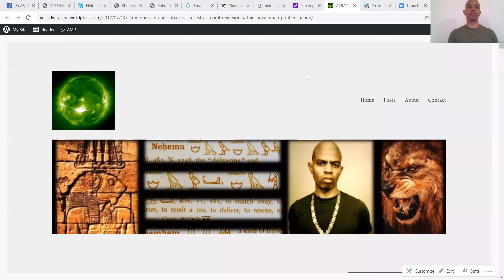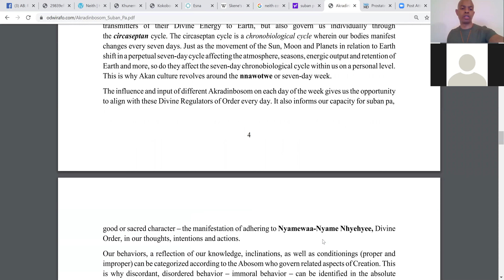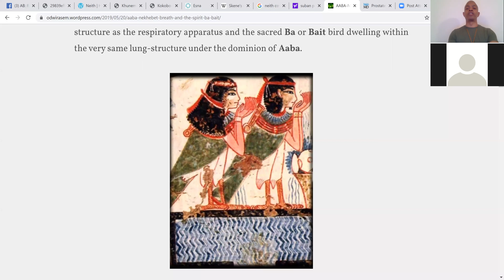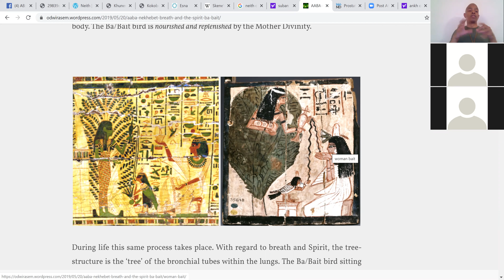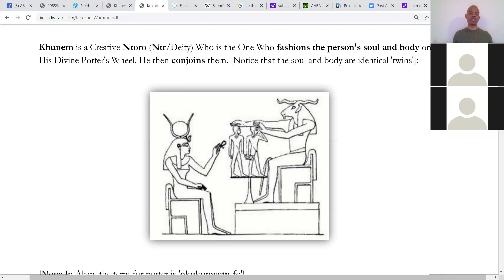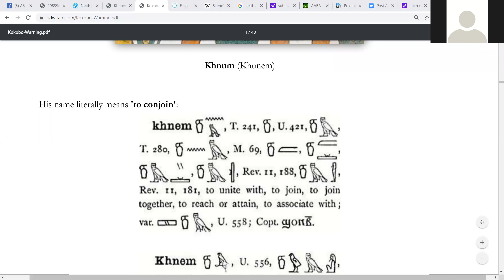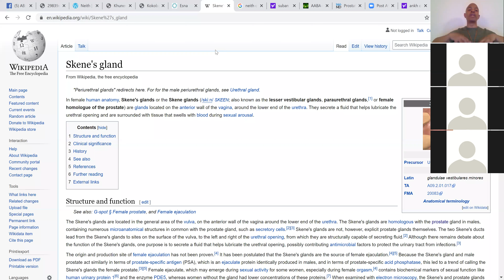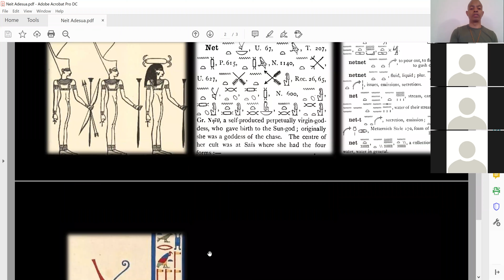Neith and Khnum: Cultivating Male and Female Sexual Energy - Afurakani/Afuraitkaitnit (African) vs..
Neith and Khnum: Cultivating Male and Female Sexual Energy - Afurakani/Afuraitkaitnit (African) Cosmology vs eurasian Pseudo-Spirituality

In week 3 of our course AB: Ritual Celibacy and Cyclical Fasting for Alignment we examine the Abosom (Deities) Neit and Khunem (Neith and Khnum) in relation to the Ba/Bait (Spirit/Divine Life-Force Energy) and cultivating male and female sexual energy for Afurakanu/Afuraitkaitnut (Africans~Black People). Our ritual methods for the use of procreative power and its relation to ritual celibacy are examined.

The various forms of sexual deviance promoted by the whites and their offspring including dissexuality/homosexuality, interracialism, masturbation, bestiality, promiscuity, etc. have no basis in Afurakani/Afuraitkaitnit (African~Black) Ancestral Culture and Cosmology. The pseudo-spiritual philosophies of asians and europeans on this subject are proven to be fraudulent.

Hoodoo Gyaasedan
Odwiraman